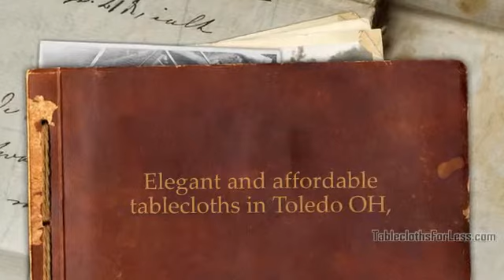TableclothsForLess.com | Cheap Tablecloths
- Tablecloths and napkins, runners, chair covers on sale. Save with our discounted tablecloths and money off coupons, choose from dozens of colors, styles, and sizes, buy quality tablecloths in Toledo at lower than wholesale prices.

You can post your comment on our video, your feedback will help us make our videos better.